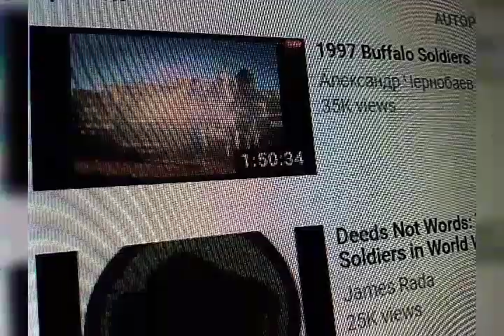Reggaemust -- Enki n Enlil, buffalo soldier Dumuzid, MELCHEZIDEK I, NICOGILGRAMISH